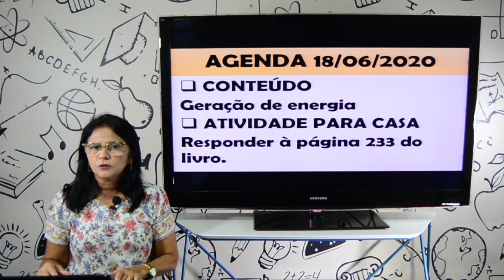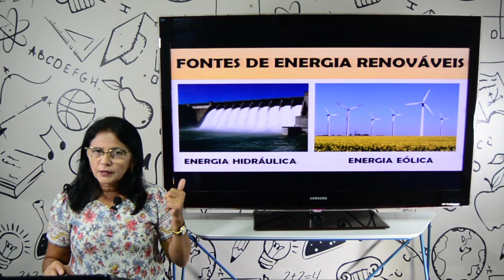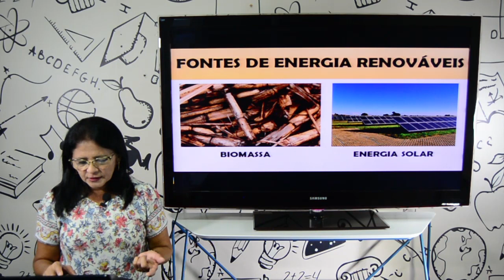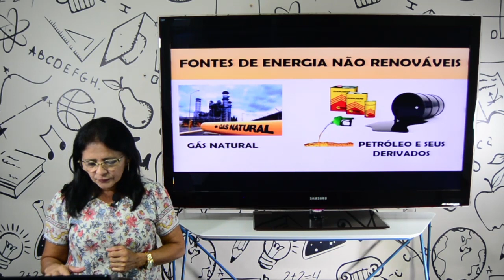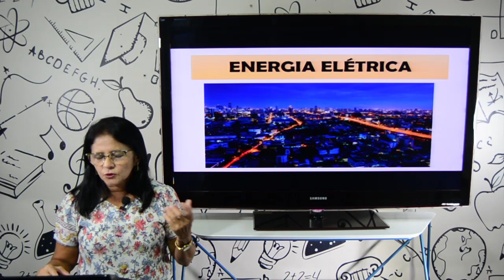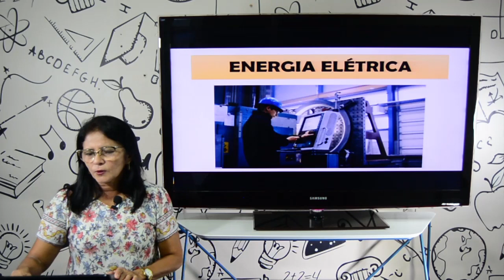Aula 5º ano - Ciências - 22.06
Aula 5º ano - Ciências

Professora Lourdes
Geração de energia